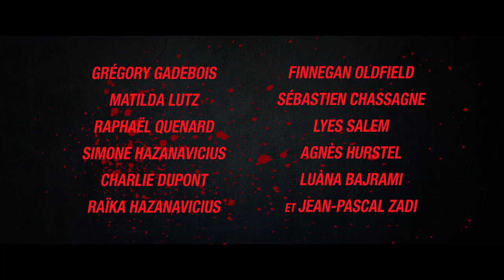Teaser COUPEZ ! / Grégory Gadebois est Hosoda (caméraman)